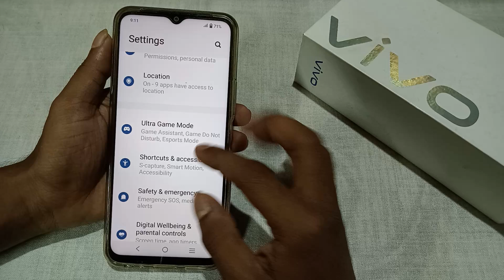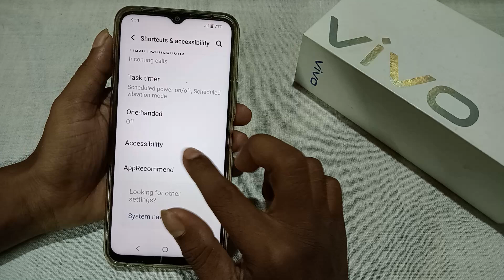Vivo T3 Lite 5G power off kaise kare, how to power Off Without using power button in vivo, accessibi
Vivo T3 Lite 5G power off kaise kare, how to power Off Without using power button in vivo, accessibility settings